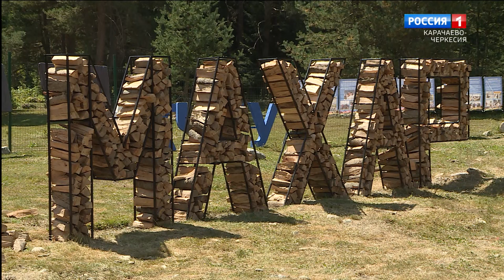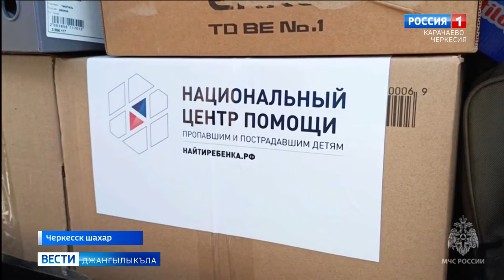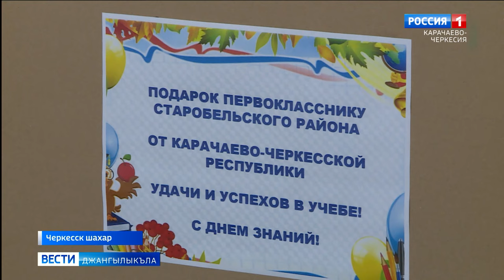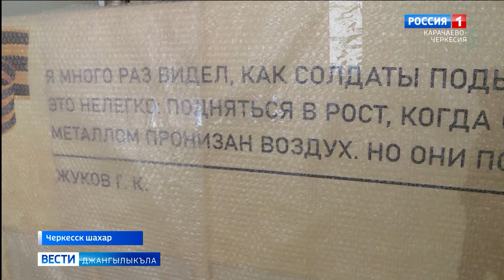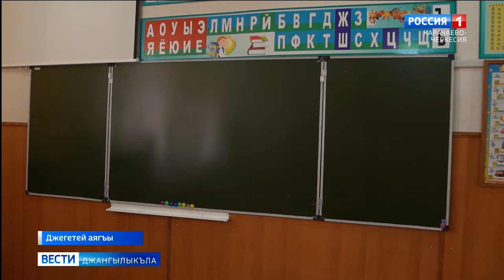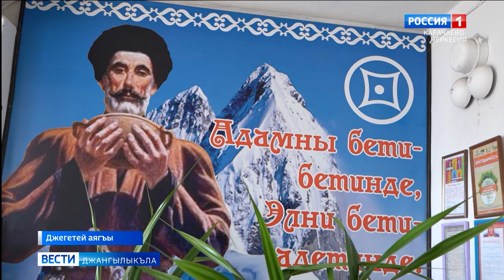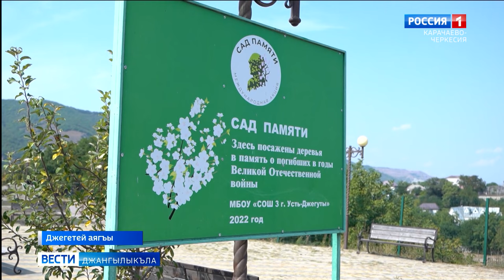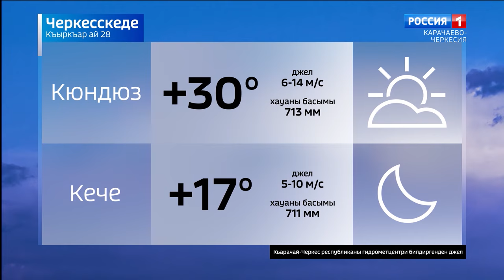Вести на карачаевском языке 28.08.2024